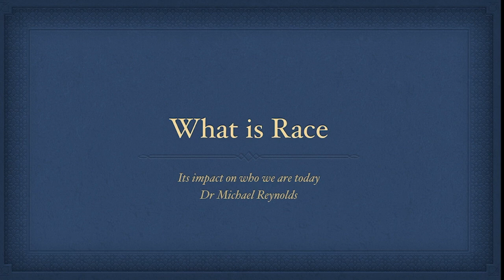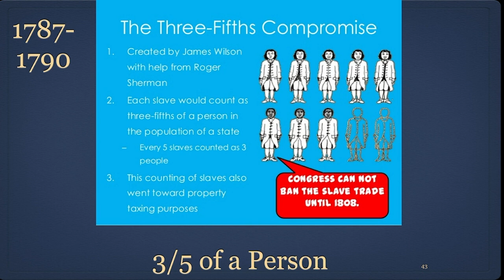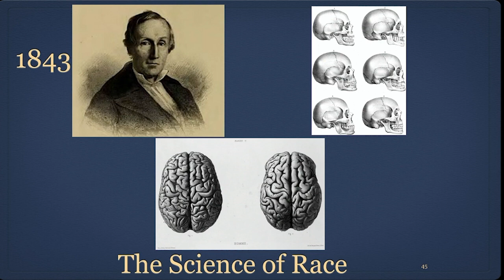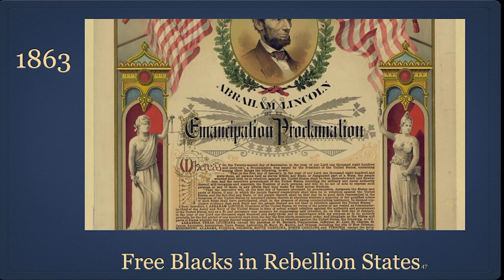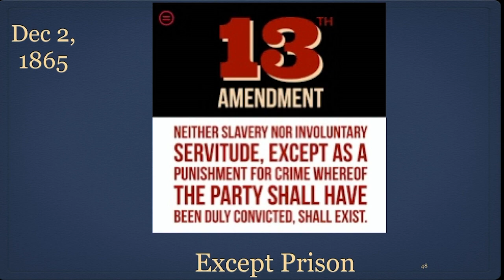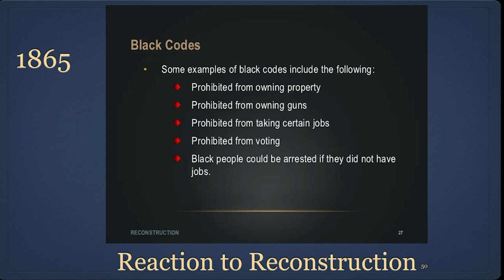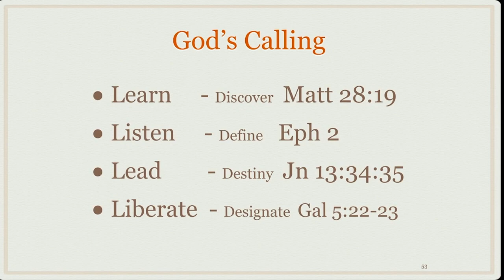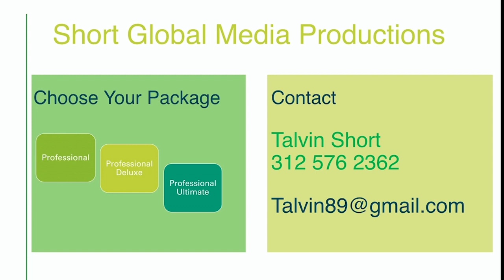What is Race?: 4. History (Part 1)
Dr. Michael Reynolds Ministries
Series: What is Race?
Broadcasted on: August 16, 2020